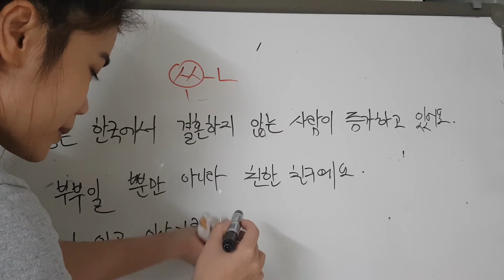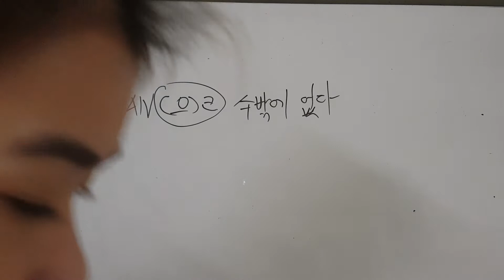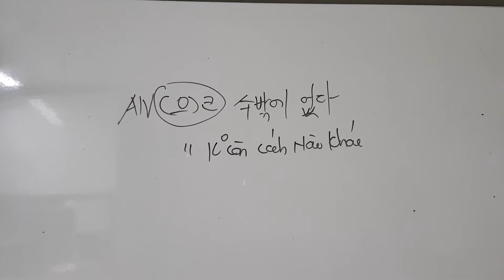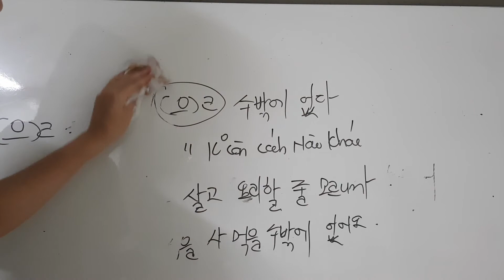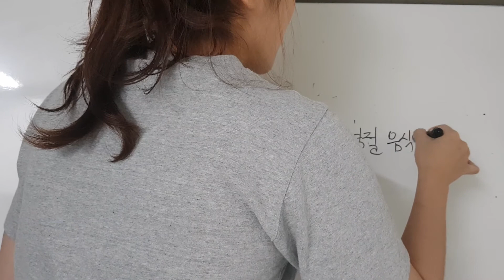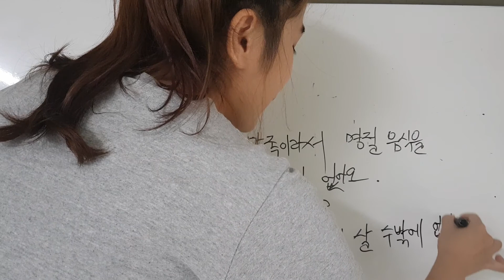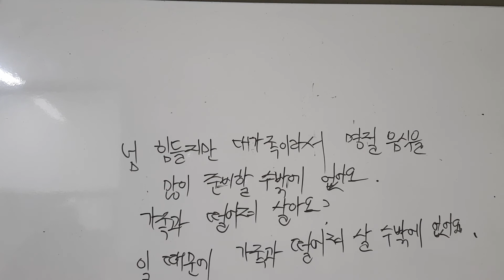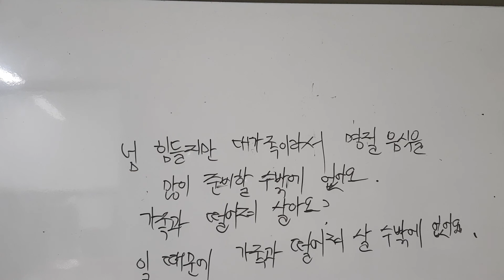중국2~주제2 가족의 변화 (p2)